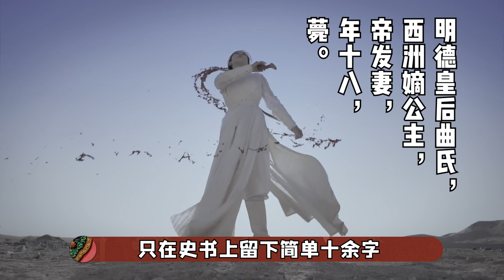剧版《东宫》三处删减，居然洗白了李承鄞，数百万观众都被骗了！九月清宫